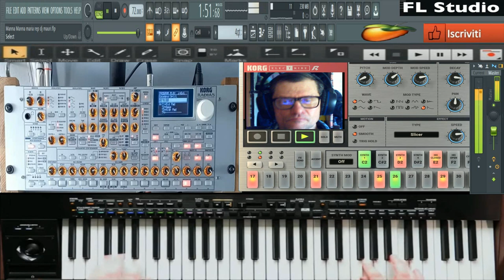GIovanni mauri Manna Manna Maria rep Live dal vivo flstudio 31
vst usato per composizione electribe korg vst radias korg vst
Poizone vst fl studio
nome del brano GIovanni mauri Manna Manna Maria rep Live dal vivo flstudio 31